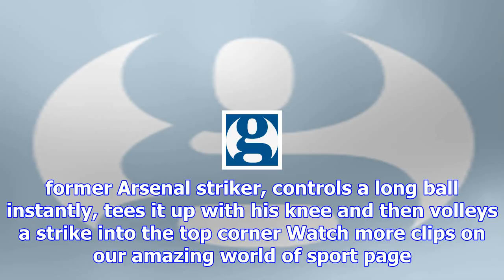Alvechurch striker scores sensational bergkamp-esque volley – video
Daniel Dubidat has drawn comparisons with Dennis Bergkamp after his stunning volley sealed a 3-2 win...